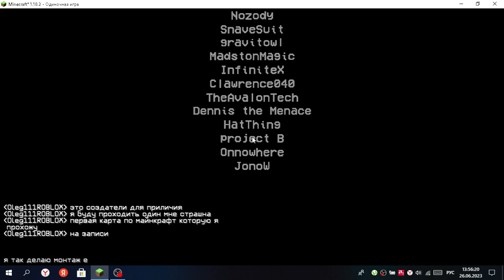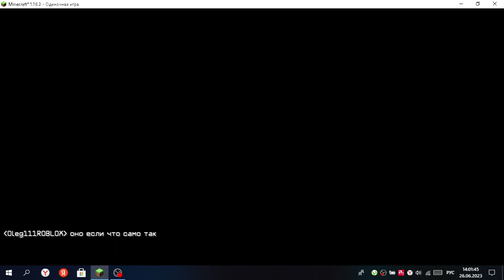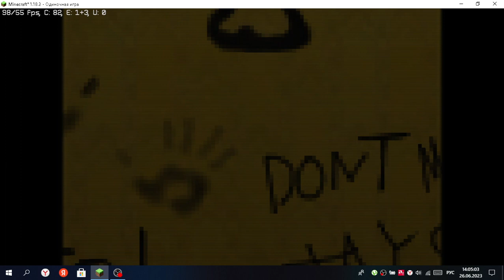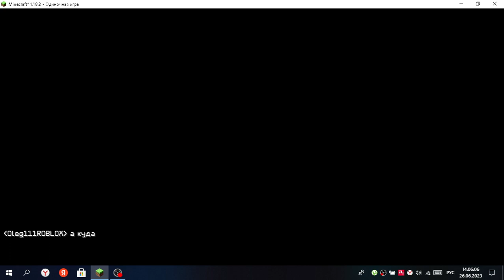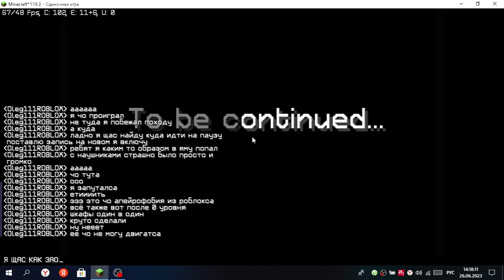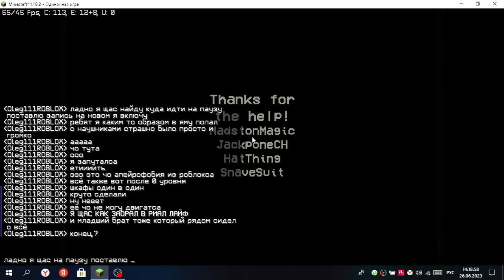Карта backrooms в майнкрафт